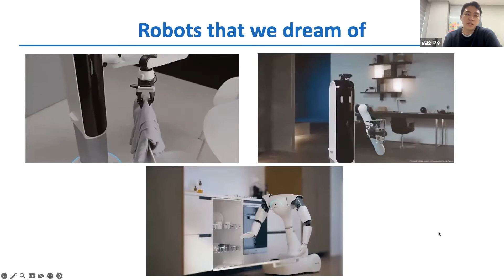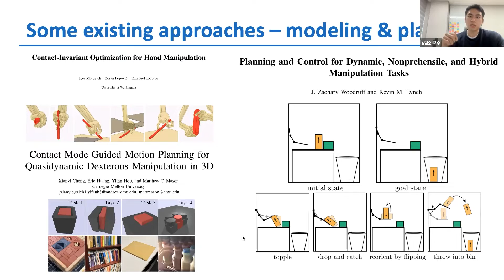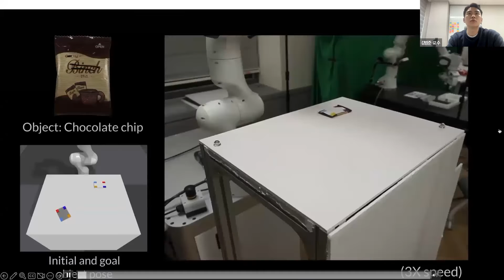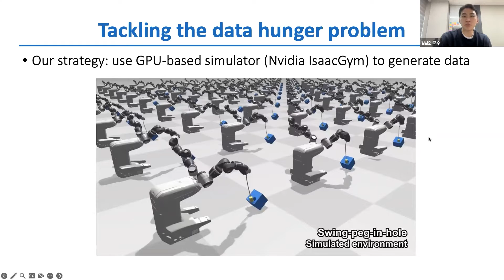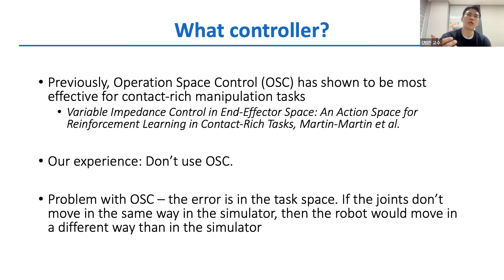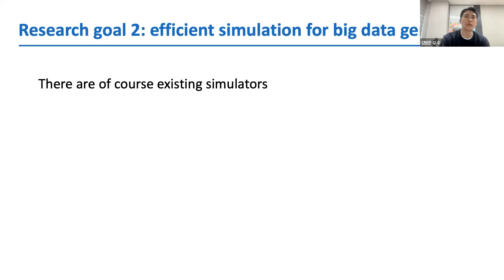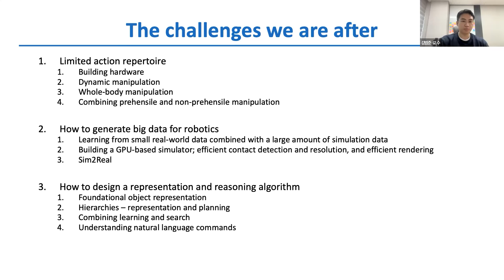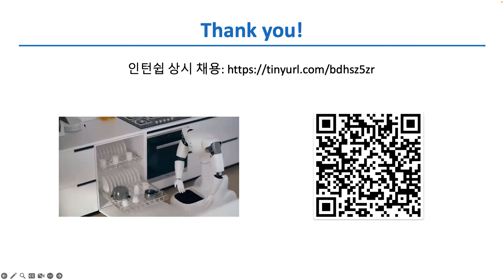[ 메릭 웨비나 ] 범용성 로봇을 향하여 - 김범준 교수(KAIST AI 대학원)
우리의 목표는 집안청소 등 다양한 물리적 업무를 수행할 수 있는 인간 환경에서 작동할 수 있는 지능형 조작 로봇을 만드는 것입니다. 그러나 최근 AI와 머신러닝의 발전에도 불구하고 우리가 원하는 대로 지능적인 결정을 내릴 수 있는 로봇을 아직 볼 수 없었습니다. 우리는 진정으로 지능형 로봇을 만들기 위해 다음과 같은 세 가지 근본적인 문제를 해결해야 한다고 믿습니다: 로봇의 작동 공간이 제한적이다, 로봇 데이터가 비싸다, 근시안적인 추론 능력이 있다. 이번 발표에서는 이러한 문제를 해결하기 위한 우리의 최근 결과를 제시할 것입니다. 첫 번째로, 클래식 기술로는 거의 불가능하다고 여겨졌던 기울이기, 재배치, 밀기, 당기기를 통해 다양한 비접촉 가능한 물체를 다루는 깊은 강화학습 알고리즘을 제시할 것입니다.